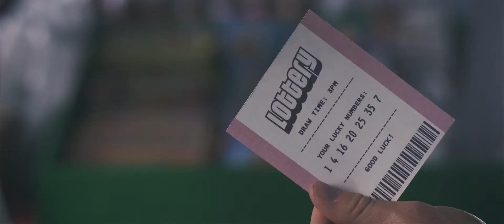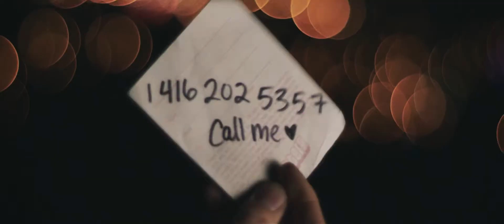"LOTTERY" | Music Video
DOP : Will Y. Binks @BlackCaseMedia

Vimeo: